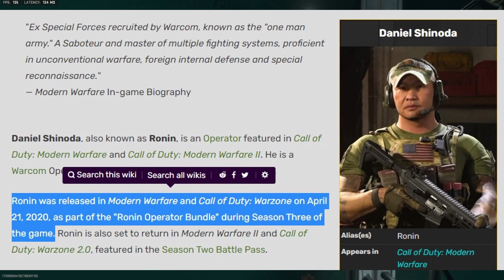MW2 Season 2 update makin mengarut!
MP fans kena scam lol